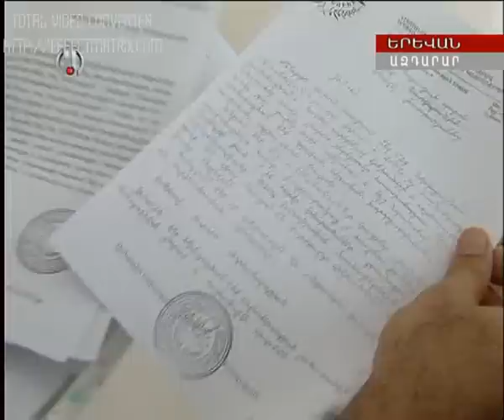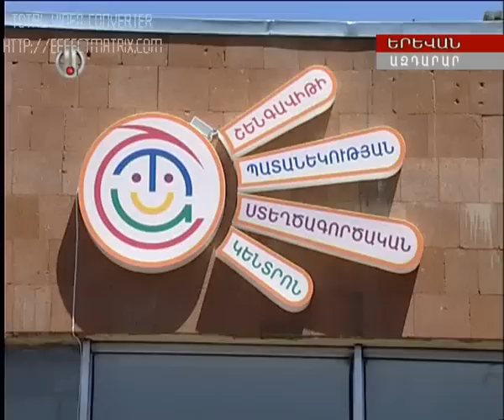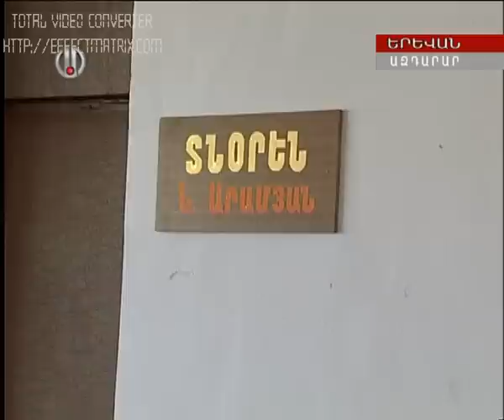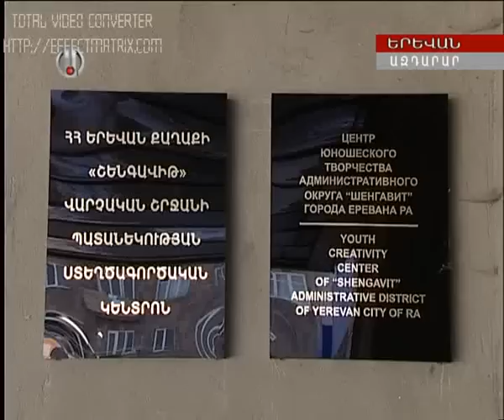Azdarar Ar tv reportage